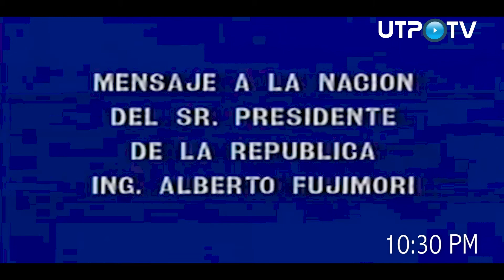26 años después: los recuerdos del 05 de abril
5 de abril de 1992, 10:30 de la noche. Aparece en la pantalla de los hogares peruanos, el presidente Alberto Fujimori Fujimori. Toma un sorbo de agua y empieza un mensaje a la nación que quedaría para la posteridad.
26 años después, de una de las fechas más recordadas en la historia del Perú, profesores de la FACO revivieron con nosotros, sus recuerdos de aquel día, un día funesto para la institucionalidad democrática.

• Informe: Kimberly Vivas • Imágenes: Daniel chappá - Michael Asencios • Edición: Juan Espinoza